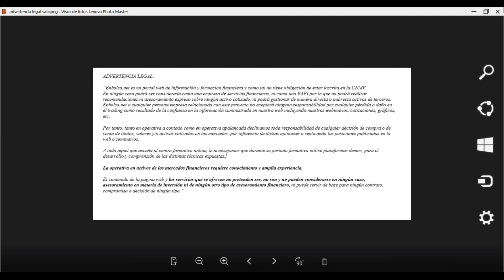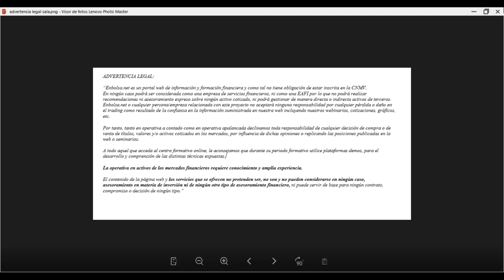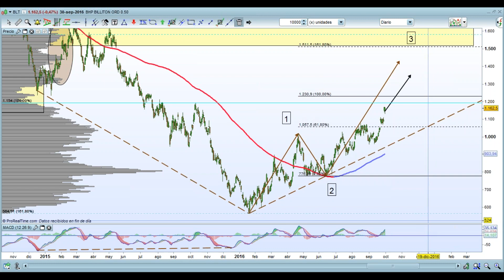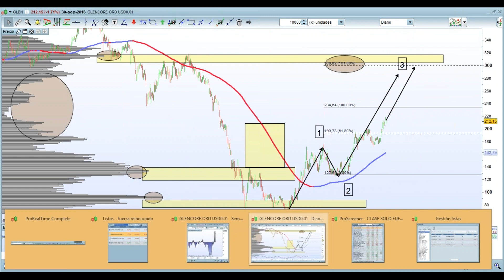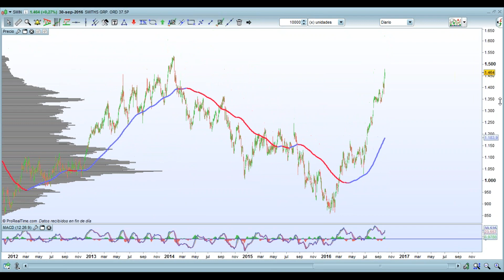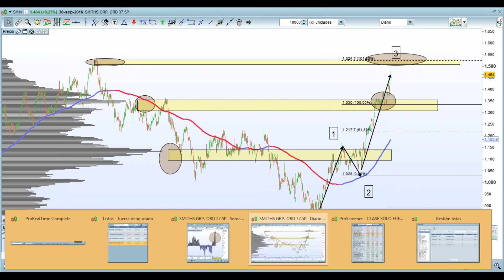2016 09 30 21 24 Reunión rápida